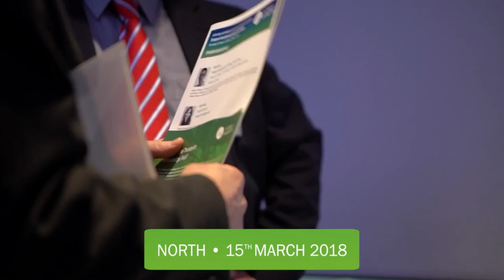Transport Knowledge Hub North event: Achieving sustainable and inclusive growth in the North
March 2018

On 15 March 2018, the Transport Knowledge Hub hosted an event in the North of England. Chaired by Greg Marsden, Professor of Transport Governance at the University of Leeds, the event examined how fostering partnerships and sharing best practice will play a vital role in attracting investment for transport in the North. Speakers included John Hope (Highways England), Graham Botham (Network Rail), Kevin O’Connor (Arriva), Peter Molyneux (Transport for the North), Simon Craven (Go-Ahead), Simon Warburton (Transport for Greater Manchester), Mick Noone (Merseytravel), Phil Meikle (Nexus), Liz Hunter (West Yorkshire Combined Authority), and Tim Taylor (West Yorkshire PTE).